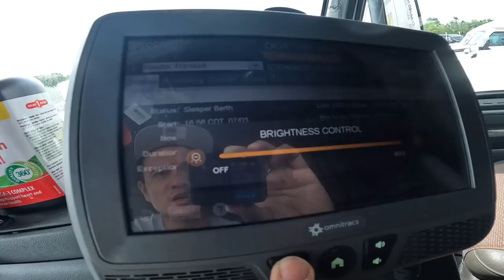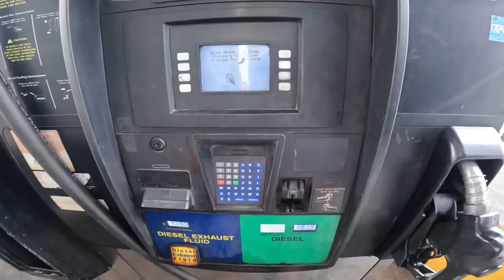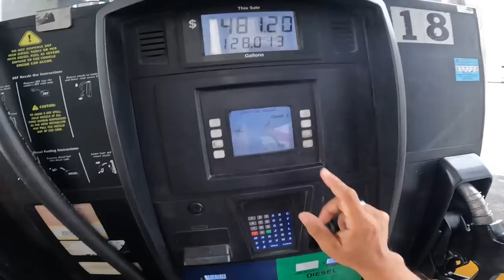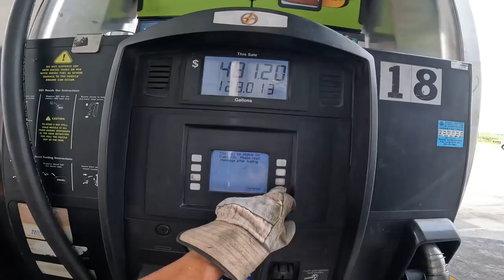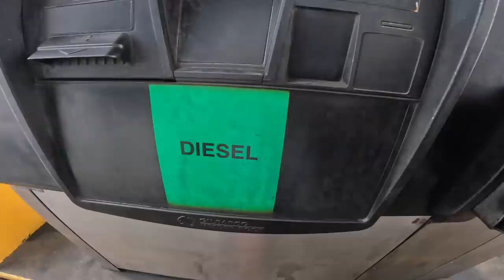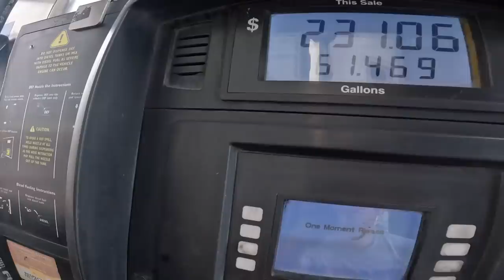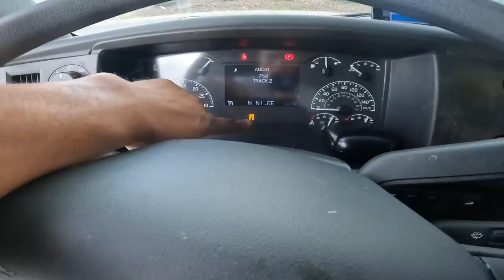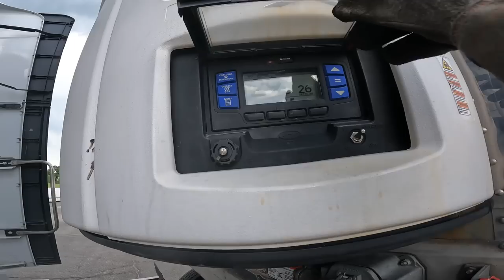Real Reason bakit ayaw kona mag Trainee or makipag team ~ Lakay Trucker🇨🇦 [EP212]